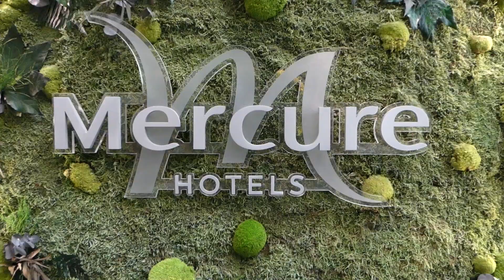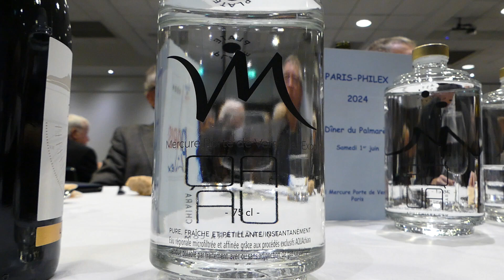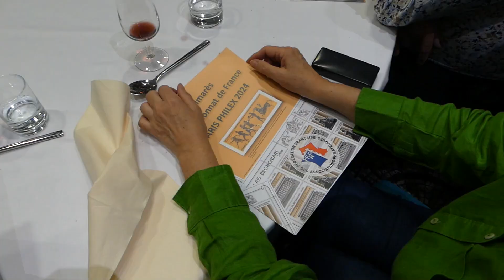Aftermovie - Dîner du palmarès Paris-Philex 2024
Lors du banquet du Palmarès, qui avait lieu à l'hôtel Mercure Porte de Versailles, les principaux médaillés ont été récompensés. Les participants arrivés premier dans chaque catégorie de l'Open Sport Philatélique ont également été annoncés.
Revivez ou découvrez cette soirée en vidéo ! Et n'hésitez pas à la partager au maximum...

Crédits

Prises de vues/montage : Vincent Lourdin

Filmé le samedi 1er juin à l'Hôtel Mercure Porte de Versailles

Partenaires :
- Le Timbre Classique
- ADPhile
- CNEP
- La Poste
- et encore d'autres !